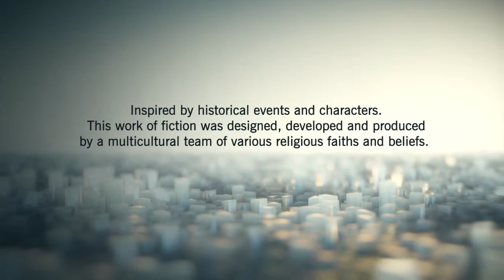Assassin's Creed® Unity - Glitch #6